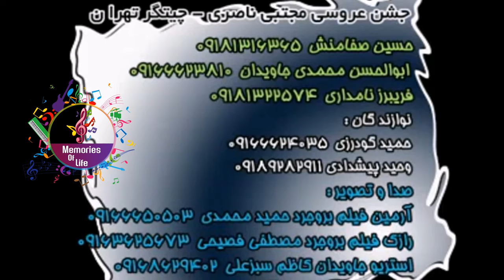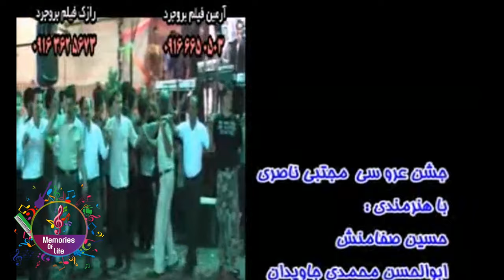Hussein Safamanish w Fariborz Namdari w Abu Hassan Javidan | حسێن صفامنش و فریبرز نامداری و ابوالحسن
Hussein Safamanish w Fariborz Namdari w Abul Hassan Javidan
 حسێن صەفامەنش و فریبورز نامداری و ابوالحسن جاویدان
Goranyakan | گۆرانیەکان
Zang Zanga - زەنگ زەنگە
Darm Nadarm - دارم نەدارم
Srwa Xan - سرووە خان
Ax Layl w Dax Layl - ئەخ لەیل و داخ لەیل
Dem w Dem - دێم و دێم